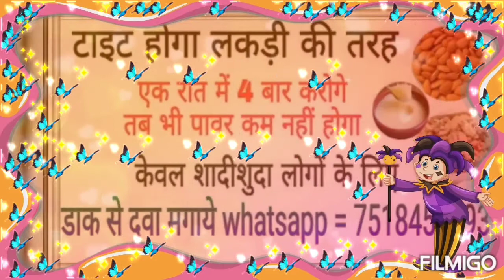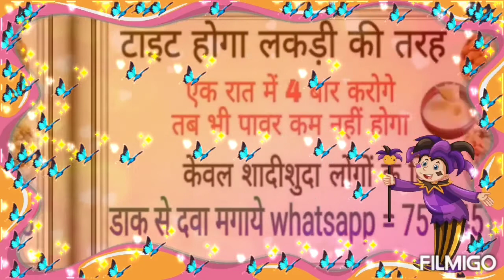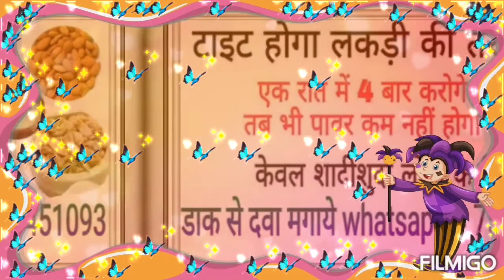मरदाना ताकत वीर्य का पतलापन जड़ से ख़तम करे?7518451093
*फालतू लोग मैसेज न करे जिनको तुरन्त दवा मगाना है वही लोग sms करे टाइम west करने के लिए sms न करे*
*All Sex Problme एवं बाँझपन की दवा उपलब्ध है अपना नाम,उम्र, और, प्रॉब्लम, लिख कर whatsapp पर भेजे*👇👇👇👇👇👇
*(लिंक पर क्लिक करके डायरेक्ट whatsapp पर आये लेकिन फालतू लोग नहीं)*
*(Dr. S. M. Prajapati whatsapp)*

*Sir*
*2 महीने दवा चलाना पड़ेगा*
*2 महीने दवा का 8000 रूपये लगेगा जिसमे 3000 और अपना adress पहले देना पड़ेगा और 5000 जब दवा आपके हाथ में मिल जायेगा तब देना है?*

850 रूपये हमारा फीस जमा करके मैसेज करो सर कैसे दवा बनाना है बता देंगे 100% ठीक हो जाओगे गारंटी है?
A/c holdar name = suryaman prasad prajapati

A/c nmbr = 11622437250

IFSC cod = SBIN0006363